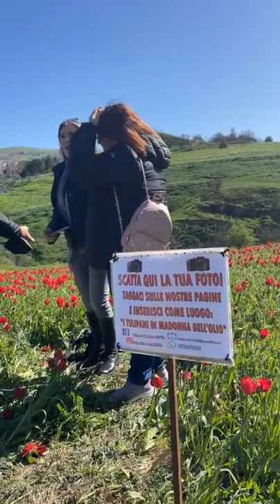La magica atmosfera dei tulipani di Blufi, un luogo da vivere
Se amate in nostri video ed apprezzate le bellezze della nostra terra seguiteci